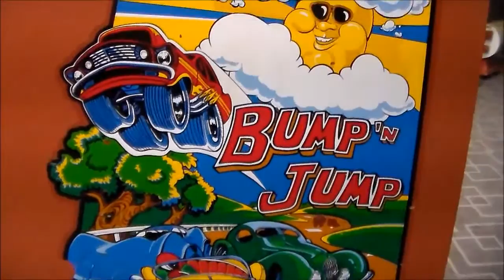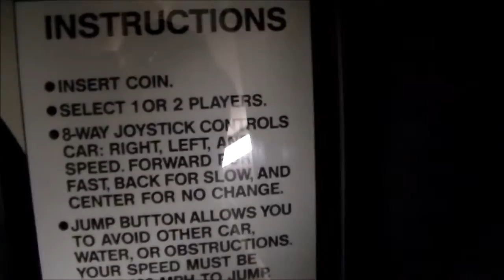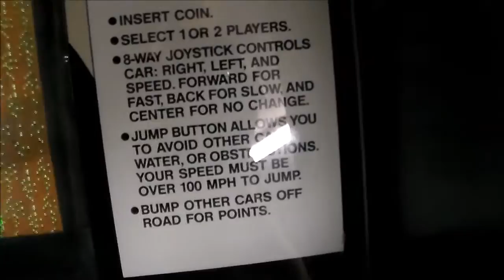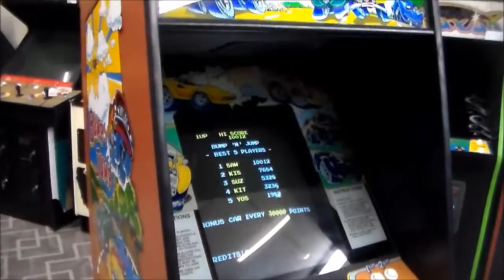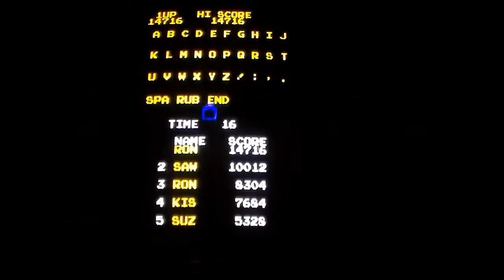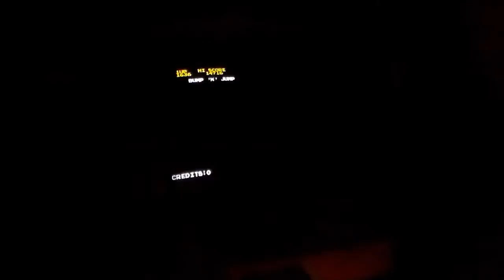Bally's cool Bump 'N' Jump Arcade Game! Dedicated Cabinet Gameplay Video